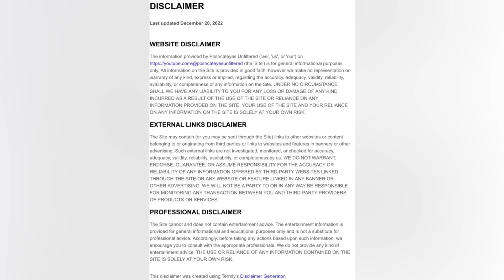Trending: Breaking: Missing Submarine, Harry and Meghan loses Million Dollar deal….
A lot happened this week, with the missing Submarine in our minds….let’s catch up on the trending stories this week

Story/Photo Credit: The shade room on IG, @Tisatells, - Eonline, people, pagesix , 9newsMelbourne, yabaleftonline,

Apps:
InShot
Canva

Musician: Rook1e

Musician: Carl Storm

Poshcateyes Unfiltered and the owner assumes no responsibility or liability for any errors or omissions in the content of this video. The information contained in this video is provided on an “as is” basis with no guarantees of completeness, accuracy, usefulness, or timeliness and without any warranties of any kind whatsoever, expressed or implied.